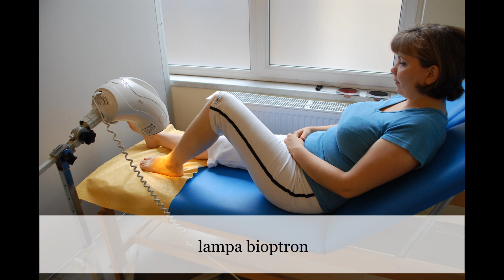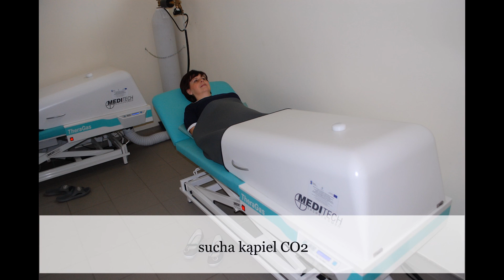Zabiegi Uzdrowiska Goczałkowice-Zdrój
Film prezentujący zabiegi oferowane przez nasze Uzdrowisko Goczałkowice-Zdrój. Wykonujemy zabiegi z zakresu: balneoterapii, hydroterapii, kinezyterapii, masaży, inhalacji, krioterapii, fizykoterapii. Cennik oraz opis zabiegów znajduje się na naszej stronie gozdroj.pl.
Uzdrowisko Goczałkowice-Zdrój sp. z o.o.
ul. Uzdrowisko 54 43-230 Goczałkowice-Zdrój

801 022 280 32/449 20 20